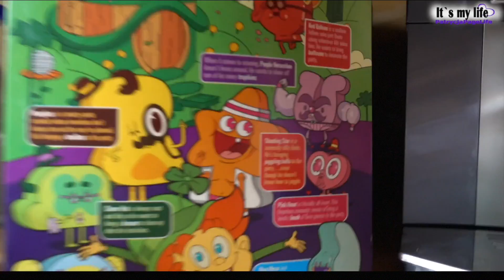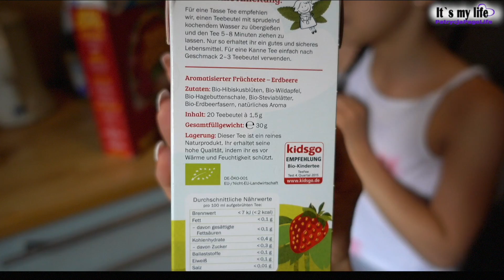AUSMISTEN EXTREM!!! - It's my life #878 | PatrycjaPageLife